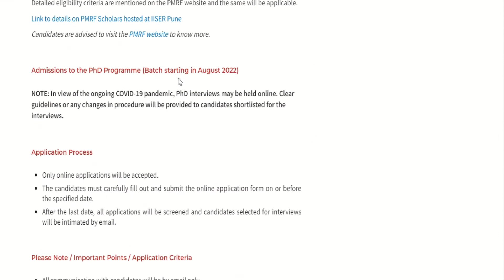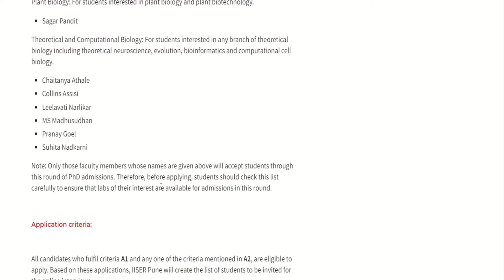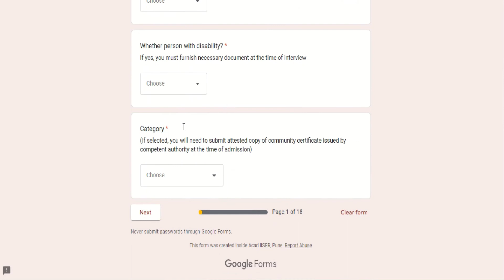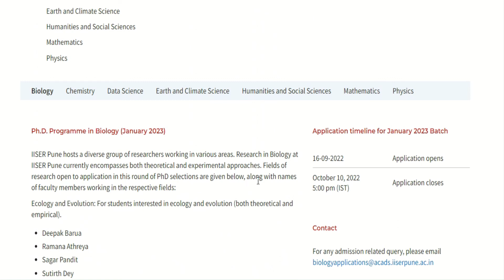IISER PUNE PHD BIOLOGY|| APPLICATION OUT|| LAST DATE || ELIGIBILITY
list=PLIvMNc9Moi4qJEh51M778FuBsNi87ANc5